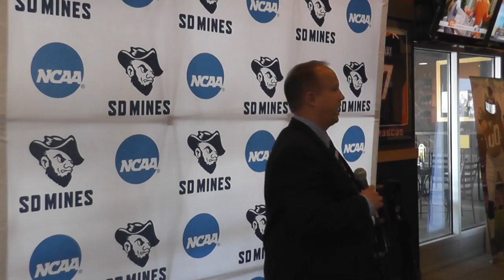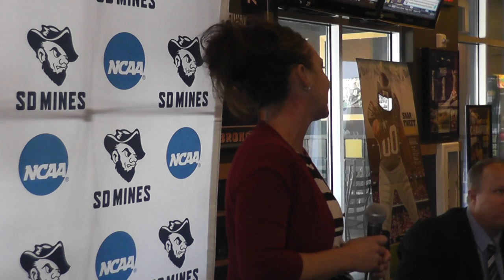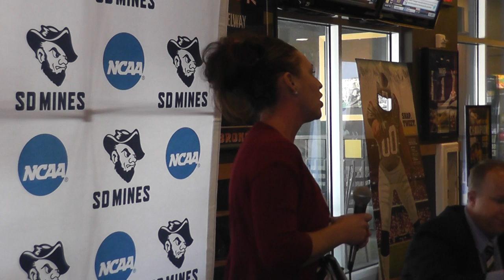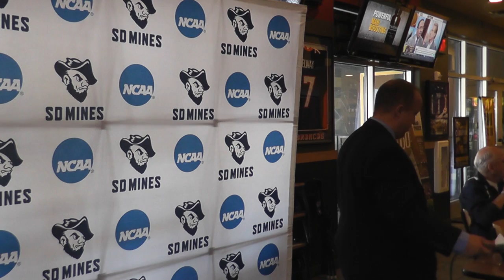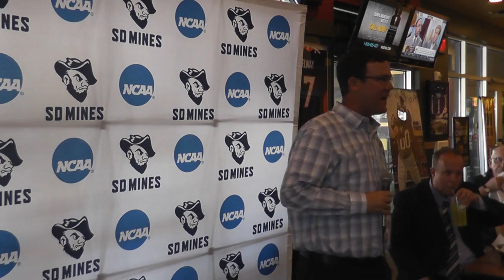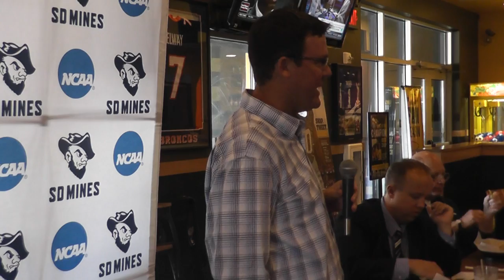Hardrocker Luncheon from Buffalo Wild Wings (Oct. 8, 2014)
The Hardrocker Luncheon took its show on the road Wednesday, Oct., 8, as the weekly event was held at Buffalo Wild Wings in Rapid City, S.D. Featured speakers included Volleyball head coach Tiffany McCampbell, volleyball student-athlete Sam Johnson, Soccer head coach Joe Burger and Football head coach Stacy Collins. The event was also streamed live online courtesy of the Hardrocker Sports Information Dept.